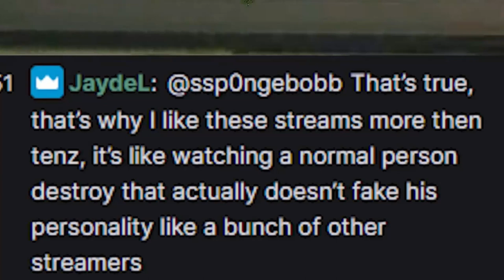Sinatraa STANDS UP for TENZ after this HATE COMMENT...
►I hope these videos entertain you and it would mean the world if you could like